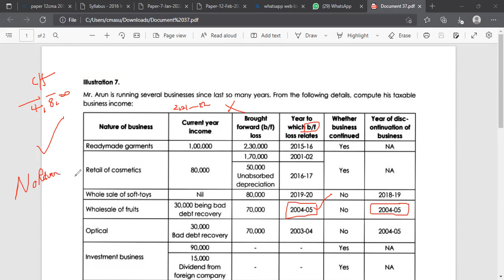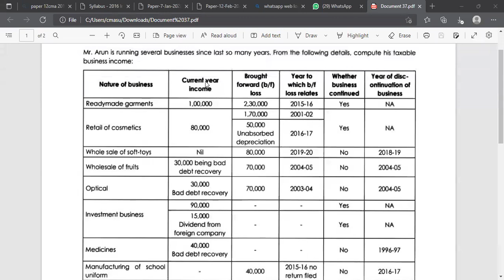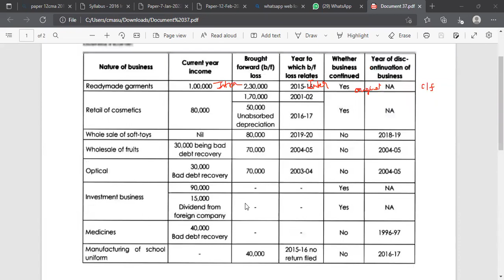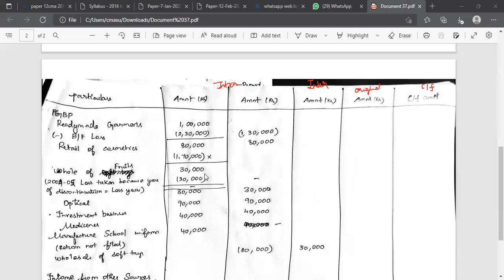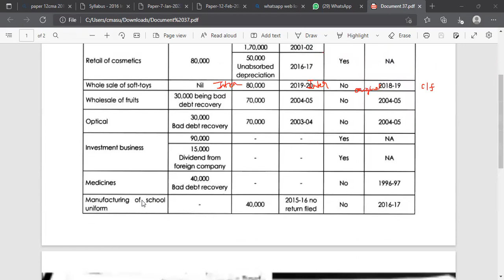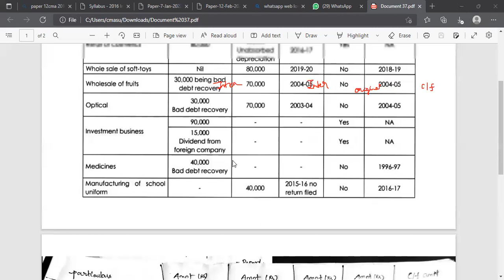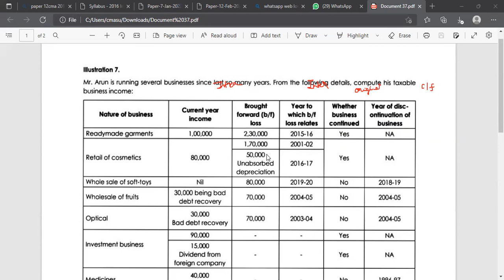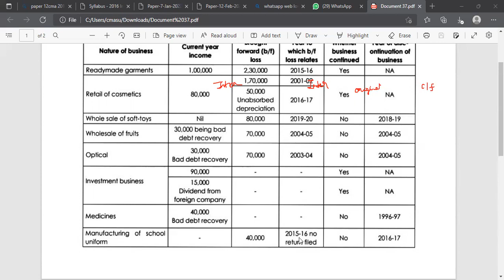Carry Forward of losses - Advanced Illustration